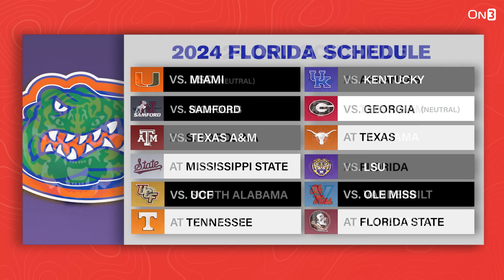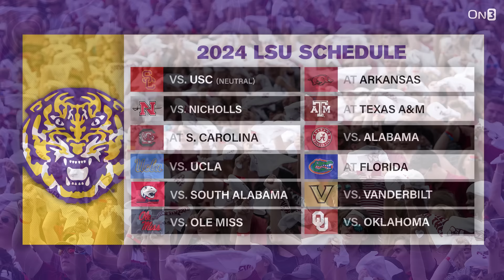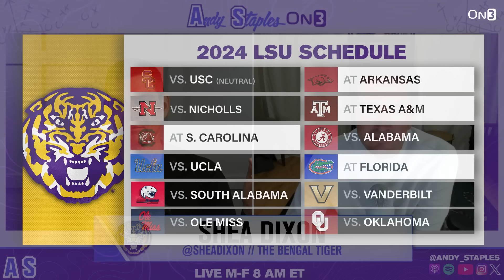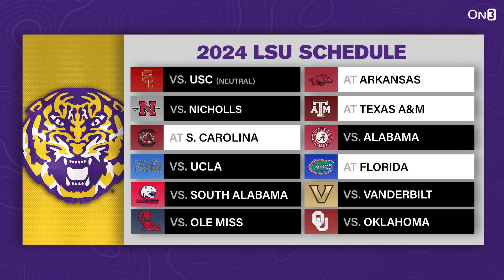LSU Football IN the 12-Team Playoff? Tigers Insider on Brian Kelly's Outlook in New-Look SEC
This segment is sponsored by Fanduel, America’s best sports book. to sign up, and when you make a $5 winning money line bet, you’ll get $200 dollars in guaranteed bonus bets.

The LSU Tigers are looking to get into the college football playoff for the first time in Baton Rouge under Brian Kelly. The Bengal Tiger's Shea Dixon joins to discuss LSU's schedule and what to expect from the Bayou Bengals in 2024

To keep up with all things LSU Tigers, head on over to the Bengal Tiger!

Must be 21+ and present in select states. FanDuel is offering online sports wagering in Kansas under an agreement with Kansas Star
Casino, LLC. First online real money wager only. $5 pregame moneyline wager required. First online real money wager only. $10 first
deposit required. Bonus issued as nonwithdrawable bonus bets that expire 7 days after receipt. See terms at sportsbook.fanduel.com.
Gambling Problem? Call 1-800-GAMBLER or visit FanDuel.com/RG in Colorado, Iowa, Michigan, New Jersey, Ohio, Pennsylvania,
Illinois, Kentucky, Tennessee, and Virginia. Call 1-800-NEXT-STEP or text NEXTSTEP to 53342 in Arizona, 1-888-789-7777 or visit
in Connecticut, 1-800-9-WITH-IT in Indiana, 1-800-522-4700 or visit ksgamblinghelp.com in Kansas, 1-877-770-STOP in
HOPENY in New York